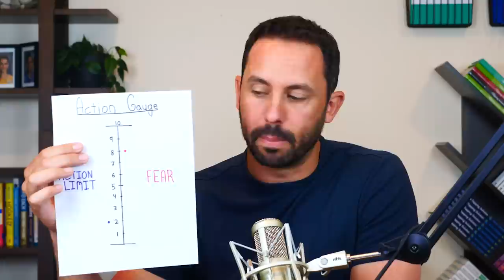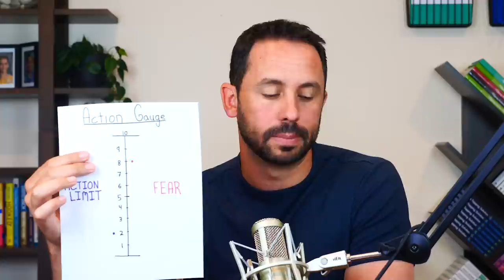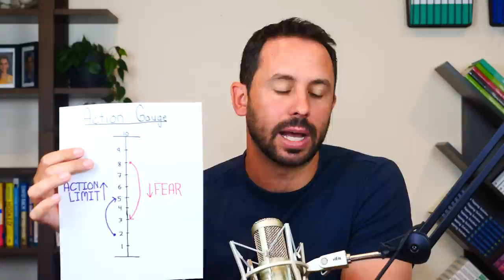How to Get Yourself to Take Action Despite the Fear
In this Episode 96 of The Tapping Solution Podcast with Alex Ortner you'll learn simple strategies and techniques, including EFT Tapping, to get yourself to take action despite any fear that may be holding you back.

Chapters:
0:00 Intro
1:56 What Holds Us Back
4:00 TheTappingSolution.com/TakeAction
4:30 The Action Gauge
11:35 Three Categories
13:00 1. Preparation
24:37 2. Take Action
29:17 3. Motivation
38:45 Tapping Setup
40:35 First Round of Tapping
46:07 Post Session Discussion
48:15 Tapping Setup
49:34 Second Round of Tapping
1:01:48 Outro

Access over 450 tapping meditations on a variety of topics including:
💖 Stress & Anxiety
💖 Sleep Support
💖 Physical Pain
💖 Financial Abundance
💖 Weight Loss & Body Confidence
💖  & More!